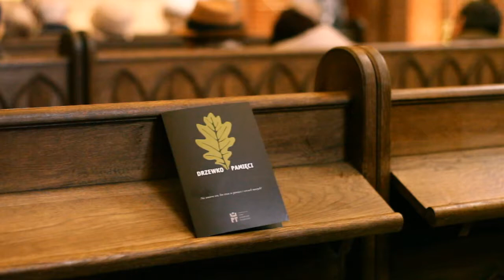Drzewka Pamięci 2012 dla Edmunda Waydy 1915-2010, prof. dr n. med. Zbigniewa Pilawskiego 1922-1987.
Edmund Wayda (wł. E. Szymaszkiewicz) (1915−2010)
reżyser, śpiewak, aktor
Urodził się 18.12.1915 roku w Wiedniu. Studiował prawo na uniwersytecie im. J. Kazimierza we Lwowie. W czasie wojny trafił w głąb ZSRR, do Świerdłowska (dziś Jekaterynburg) na Uralu, gdzie uczył się śpiewu w studiu przy tamtejszej operetce. W latach 1942−1946 był solistą w teatrach operetkowych Świerdłowska i Czelabińska (także na Uralu).
W 1946 r. wrócił do Polski i przez ponad dwadzieścia lat pracował w różnych teatrach muzycznych jako śpiewak, aktor i reżyser. W sezonie 1946−1947 śpiewał w Teatrze Muzycznym w Krakowie. Był jednym z współorganizatorów Teatru Muzycznego im. Żołnierza Polskiego w Lublinie, w którym do 1949 r. śpiewał jako solista i reżyserował. W latach 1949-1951 był aktorem, śpiewakiem i asystentem reżysera poznańskiej Komedii Muzycznej, sceny Teatru Nowego. W sezonie 1951−1954 występował na deskach Operetki Łódzkiej, a następnie, w latach 1954−1956 był solistą Operetki Śląskiej w Gliwicach.
Od 1956 r. związany ze Szczecinem. Wraz z przybyłym także z Gliwic J. Nieżychowskim był współorganizatorem Operetki Szczecińskiej (dziś Opera na Zamku). Reżyserował inaugurujący działalność tej sceny spektakl Kraina uśmiechu Franciszka Léhara (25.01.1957 roku, w sali Domu Kultury Zjednoczenia Budownictwa Miejskiego przy ul. Bohaterów Warszawy), w którym zadebiutował także w Szczecinie jako śpiewak (rola księcia Sou Chong) wraz z późniejszą gwiazdą szczecińskiej sceny Ireną Brodzińską (prywatnie żoną, w roli Chineczki Mi). Śpiewał i reżyserował w szczecińskiej operetce przez następne dwa lata, aby po rocznej przerwie (w sezonie 1960−1961 występował w Operetce Łódzkiej i Operetce Dolnośląskiej we Wrocławiu) powrócić do Szczecina w roli jej dyrektora i kierownika artystycznego. Wyreżyserował na szczecińskiej scenie szereg spektakli, zarówno komedii muzycznych i musicali, jak i klasycznych operetek (m. in. Zemstę nietoperza, Księżniczkę czardasza, Hrabinę Maricę, Wesołą wdówkę), w większości występując w nich także jako śpiewak.
Za największe sukcesy czasów jego dyrektorowania w Szczecinie uważa się wystawienie baletu Coppelia Leo Delibesa (1963 r.) oraz spektaklu złożonego z dwóch krótkich oper Leśniczego z Kozienickiej Puszczy Karola Kurpińskiego i Dyrektora teatru Wolfganga Amadeusza Mozarta (1967), które to spektakle zapoczątkowały wędrówkę szczecińskiego zespołu w kierunku repertuaru operowego.
W 1968 r. wyemigrował do Niemiec, gdzie spędził następne ponad czterdzieści lat życia. Po 1989 r. mieszkał również w Warszawie. Zmarł 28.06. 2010 r. w Hanowerze.

prof. dr n. med. Zbigniew Pilawski (1922−1987)
ginekolog-położnik, żołnierz AK i Ludowego Wojska Polskiego
Urodził się 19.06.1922 r. w Lublinie. Młodość spędził w Rudniku nad Sanem (woj. podkarpackie), gdzie 1938 r. założył pierwszą w tej miejscowości drużynę harcerską (dziś 52 Drużyna Harcerska im. Zbigniewa Pilawskiego).
W latach 1941−1944 działał w antyhitlerowskim podziemiu na Podkarpaciu, najpierw w Związku Walki Zbrojnej, a później w Armii Krajowej biorąc udział w akcjach dywersyjnych. W 1944 wstąpił do Ludowego Wojska Polskiego (III Dywizja Piechoty) i jako żołnierz I Armii WP przeszedł szlak bojowy od Warszawy do Berlina (walki pod Warszawą, forsowanie Wisły pod Górą Kalwarią, wyzwolenie Warszawy i Bydgoszczy, walki o Wał Pomorski i Kołobrzeg, forsowanie Odry, operacja berlińska).
W latach 1945−1948, wytypowany przez wojsko, studiował medycynę na Uniwersytecie im. Marii Skłodowskiej-Curie w Lublinie. Zdemobilizowany w 1948 r., przeniósł się na Pomorską Akademię Medyczną (dziś Pomorski Uniwersytet Medyczny) w Szczecinie, gdzie w 1951 r. uzyskał dyplom lekarza.
Następne 40 lat życia Profesora związane było ze Szczecinem i Pomorską Akademią Medyczną, z roczną przerwą na przełomie lat 1958/1959, gdy kierował Oddziałem Położniczo-Ginekologicznym Szpitala Miejskiego w Stargardzie Szczecińskim. Na szczecińskiej uczelni, pracując w Instytucie Położnictwa i Ginekologii zdobywał kolejne stopnie naukowe (1957 specjalizacja z zakresie ginekologii i położnictwa, 1959 doktorat, 1978 tytuł profesora zwyczajnego). Od 1972 r. był zastępcą dyrektora tegoż instytutu, a od 1976 − dyrektorem, przez 11 lat kierując jego pracami.
Był autorem i współautorem około180 prac naukowych, koncentrując się na zagadnieniach endokrynologii, onkologii, fizykobalneologii i ergonomii. Współpracował z krajowymi i zagranicznymi towarzystwami naukowymi; od 1971 r. był prezesem Szczecińskiego Oddziału Polskiego Towarzystwa Ginekologicznego, a do 1976 r. − także Szczecińskiego Oddziału Polskiego Towarzystwa Ergonomicznego. Zainicjował powstanie na Pomorskiej Akademii Medycznej Studenckiego Towarzystwa Naukowego, którym opiekował się m.in. poprzez prowadzenie studenckich obozów naukowych.
Zmarł 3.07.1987 r. w Szczecinie.